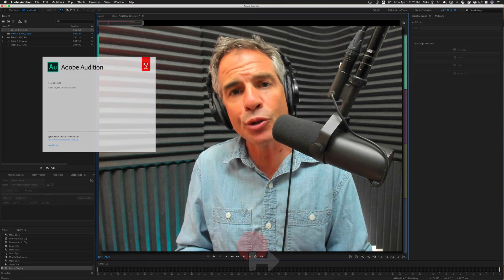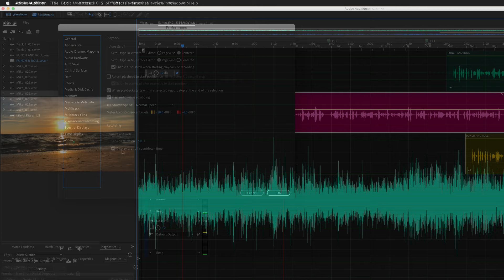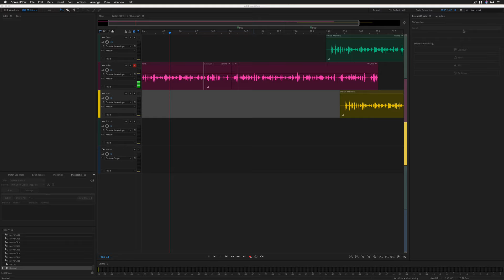How To Use Punch & Roll in Adobe Audition CC 2019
Punch & Roll was released in Abobe Audition CC in the April 2019 Creative Cloud updates.

Punch:
To ‘punch’ in a voiceover or recording over an existing track

Roll: Pre-roll.
This is the preview of audio you hear before you punch in the recording

For podcasters:
Use punch and roll when you discover a mistake when editing or to re-record a segment to make it sound better, etc

For video editors:
Punch and Roll recording works great for voiceovers in videos. Countdown timer lets you preview the video (pre-roll) before you ‘punch’ in the vocals.

How To Use Punch & Roll:
1. Open the Multitrack Editor
2. Click ‘R’ to Arm Track for record
3. Drag Current Time Indicator (CTI) to the beginning of clip where you want to ‘Punch-In’
4. Right-click on the record button and select ‘Punch & Roll’ Mode
5. Press the Record button or Shift+Spacebar to start recording
6. Press Spacebar to stop recording
7. Takes will be on top of original and in Files Panel. Delete as necessary. Keep the good one.

To Change Pre-Roll Duration
(The default pre-roll is 5 seconds)
1. Go To Audition in Menu Bar and Select Preferences
2. Select ‘Playback and Recording…’
3. Recording…Pre-Roll Duration (change number)
4. Check tick-box for ‘Display pre-roll countdown timer’

Punch-Again Keyboard Shortcut
Punch again makes it fast to start over the punch and roll
My keyboard shortcut is: Option + Command + P
1. Go to Edit…Keyboard Shortcuts
2. Search for ‘Punch Again’
3. Click in shortcut box and type in a keyboard shortcut